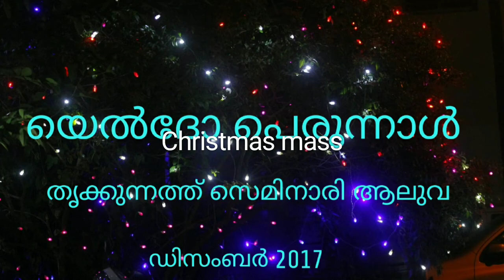യൽദോ പെരുന്നാൾ, തൃക്കുന്നത്ത് സെമിനാരി 2017